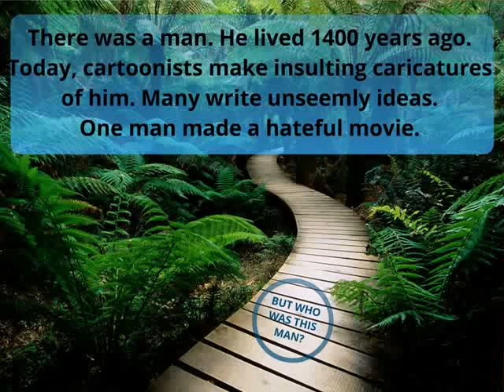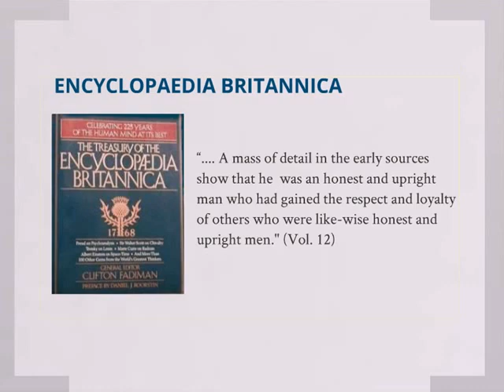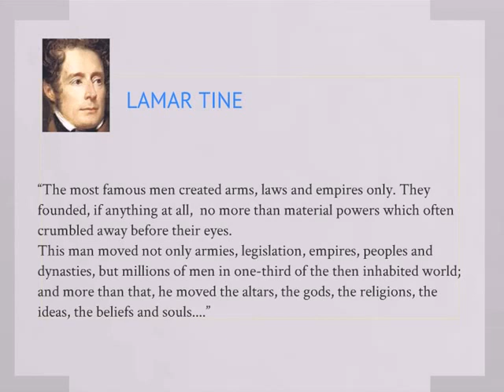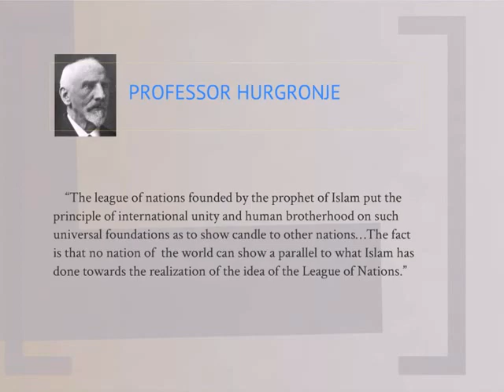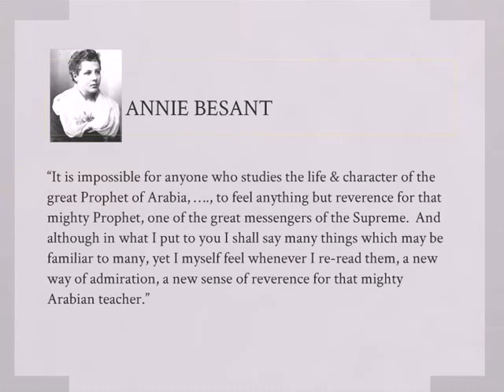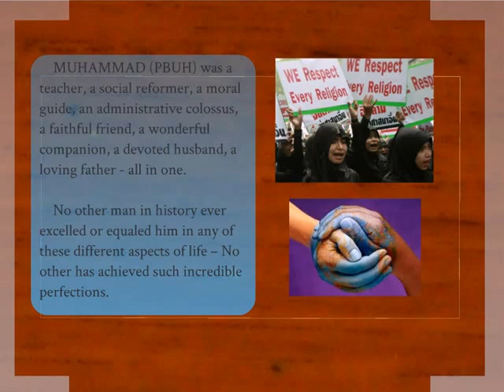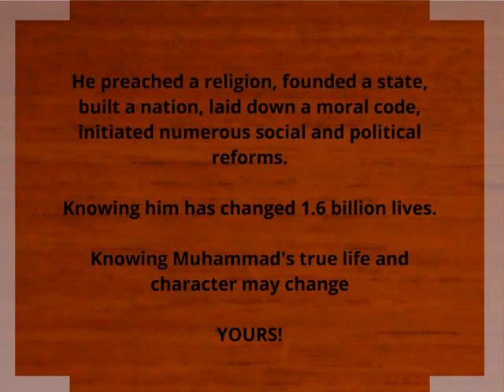Who Was This Man?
A collection of quotes from some world renowned scholars / personalities about the Prophet of Islam, Muhammad (pbuh). Prepared by a group of youngsters.
With love and prayers of peace for all humankind!